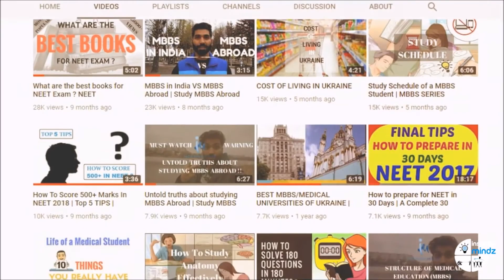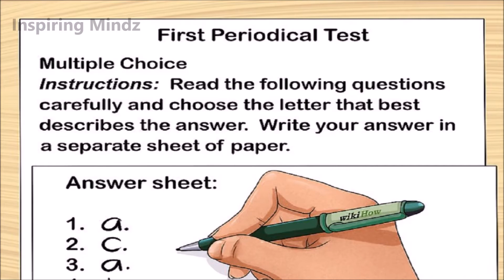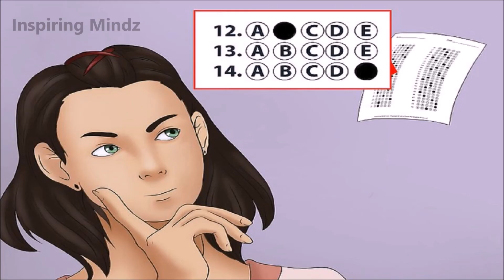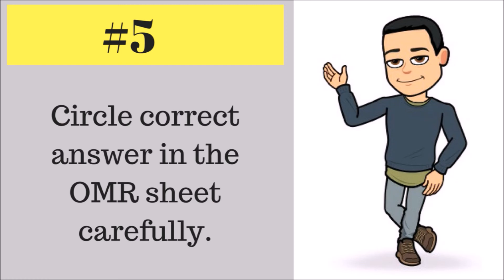How to avoid negative marking in NEET 2018? NEET PREPARATION | ENGLISH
Every year more than 6 lakh candidates appear in the AIPMT (All India Pre-Medical/Dental Entrance Test), now NEET.
But, only few thousands of them achieve success in this Medical entrance exam. Majority of candidates fail to qualify
in this entrance exam. And hence NEET is also regarded as one of the toughest exams of the country.

Negative marking is one of the main reasons for the poor performance of candidates in NEET. How to avoid negative marking in NEET? Let us find the answer of this question.

Have a question in mind for the Q&A series, then write us down in the comment section below.